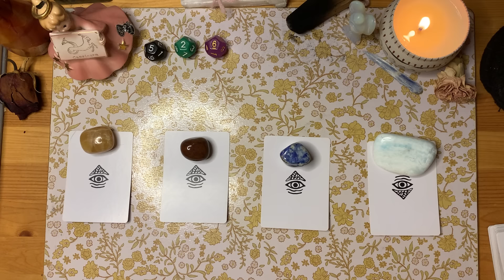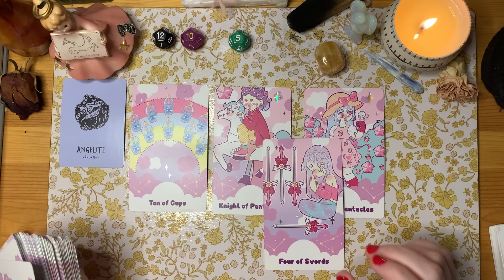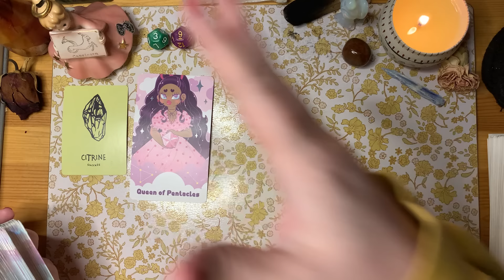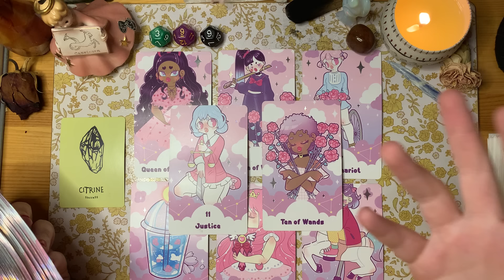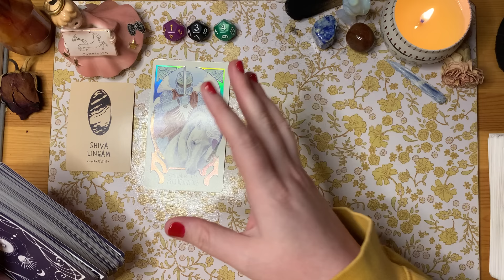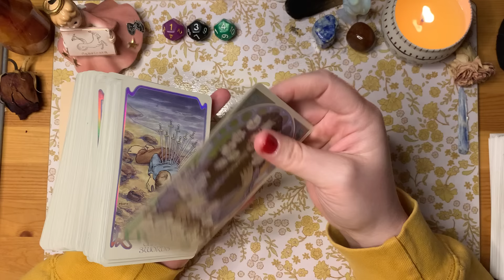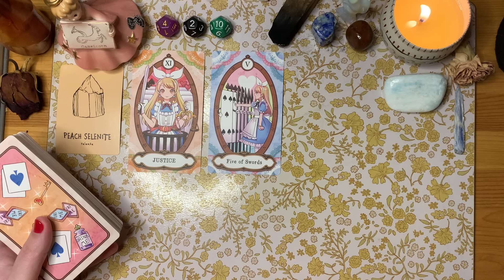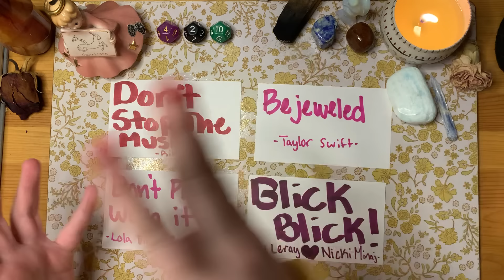How Would a Tarot Reader Describe You? 🔮 Pick a Card 💕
Tips are highly appreciated!!! Every bit helps💕

Pile 1: 0:59

Pile 2: 19:40

Pile 3: 40:00

Pile 4: 1:03:25